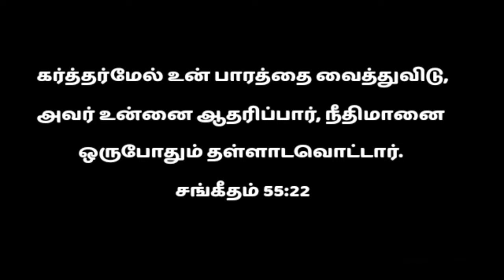Night Prayer in Tamil/இரவு ஜெபம்/How to Pray/Midnight Prayer Tamil/நடு இரவு ஜெபம்/Iravu Jebam 12/10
Pray this tamil night prayer everyday for night blessings. Watch this blessed night devotional and pray this powerful tamil prayer today. Be blessed!

Today night prayer in tamil | இரவு ஜெபம் | Tamil christian night message | iravu jebam tamil 12/10/24

Our Account Details:
NAME: RAVIRAJ
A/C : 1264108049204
IFSC CODE: CNRB0016392
BANK: CANARA BANK
BRANCH: PALAYAMKOTTAI - TIRUNELVELI

0:00 today night prayer in tamil
0:30 today bible verse in tamil
1:00 tamil christian message